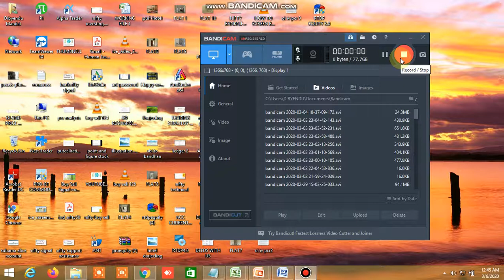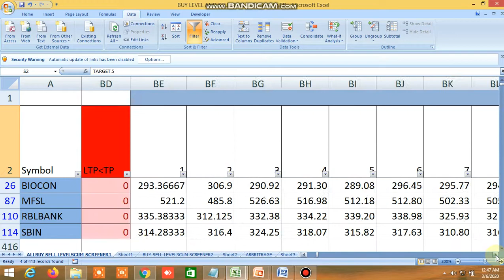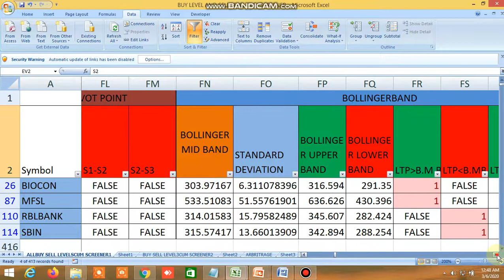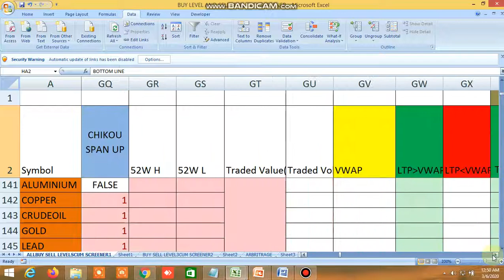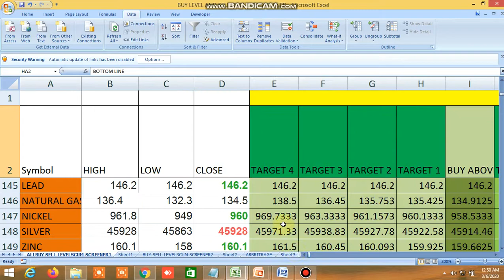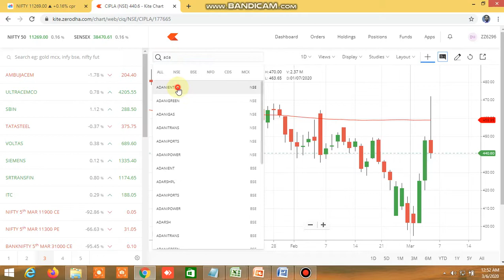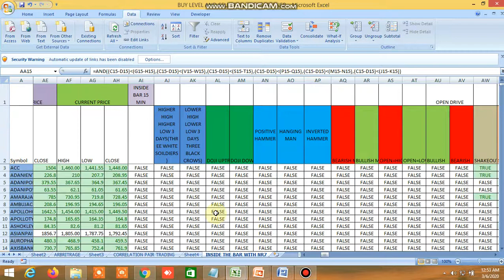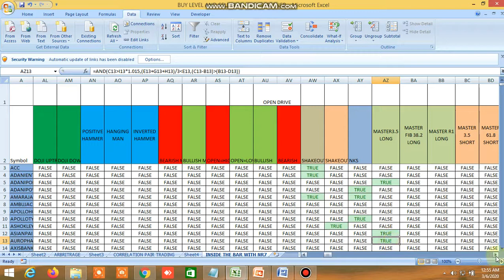BUY SELL LEVEL,100 DMA STRATEGY GUPPY STRATEGY,INSIDE THE BAR,NR4,NR7,CANDLESTICK PATTERN 06.03.2020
D57318